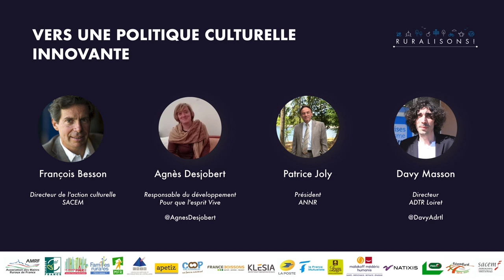ANNONCE SACEM et POLITIQUE CULTURELLE INNOVANTE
ANNONCE SACEM
TABLE RONDE : POLITIQUE CULTURELLE INNOVANTE

Intervenants :
Jean-Noël Tronc : Directeur Général SACEM
Patrice Joly : Président Association Nouvelles Ruralités
Davy Masson : Directeur ADTR Loiret
Agnès Desjobert : Responsable du développement Pour Que l'Esprit Vive
François Besson : Directeur de l'Action Culturelle SACEM

Animateur, modérateur des tables rondes :
Jean-Yves Vif  Journaliste - Editorialiste, professeur d’université